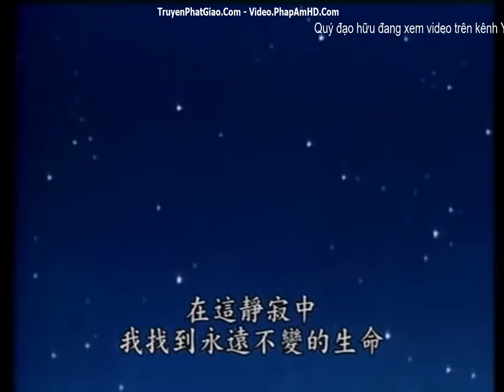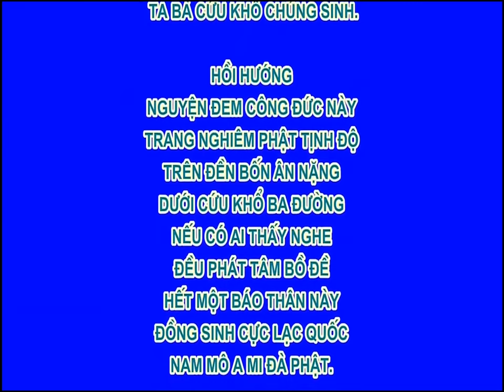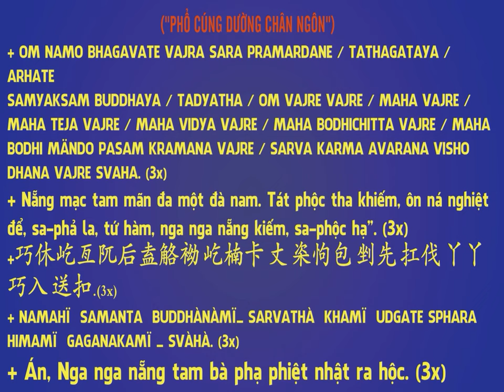5/10 Mười câu chuyện thời Phật tại thế, Phim Hoạt Hình Phật Giáo